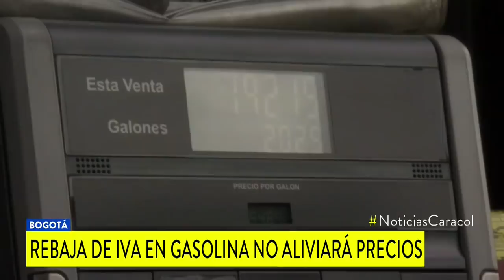Gobierno propone cambiar fórmula para calcular precio de la gasolina y otros combustibles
Se plantea reducir del 19% al 5% el IVA que se paga cada vez que se compra un galón. ¿Qué tanto beneficiaría esto a conductores?